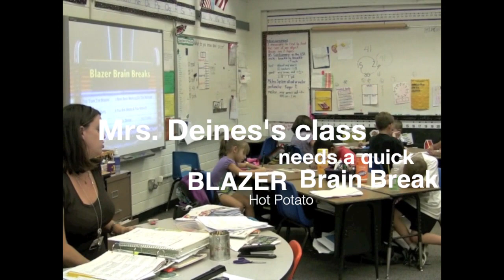Blazer Brain Break Hot Potato